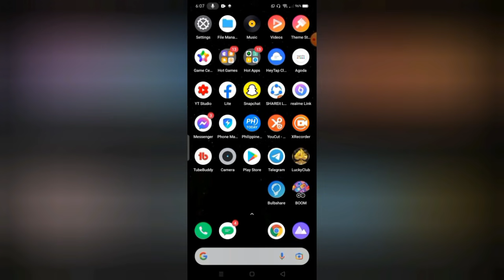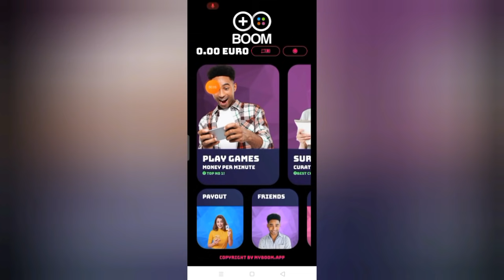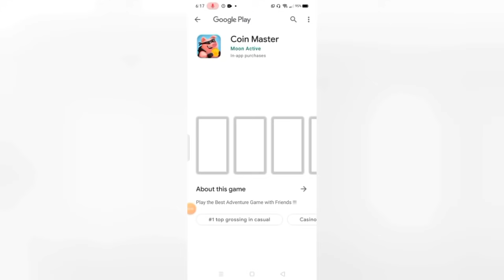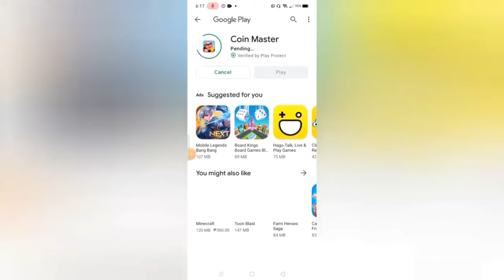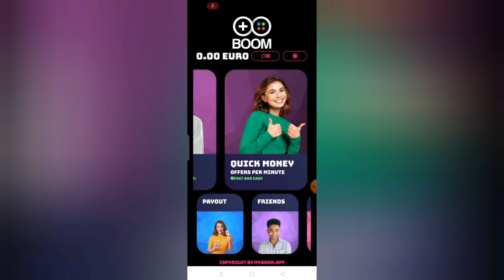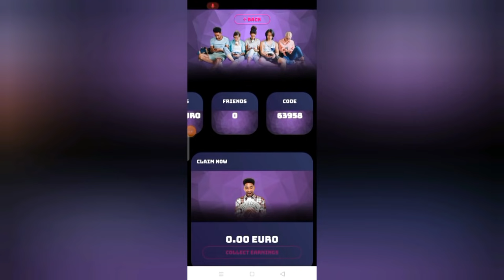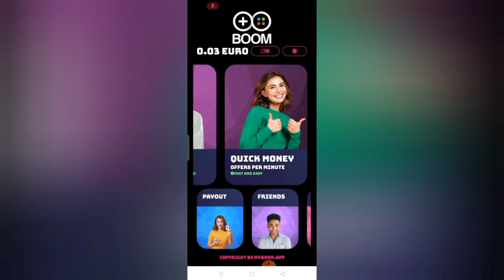PHP23,745.50 KITA KO 2 DAYS PA LANG! DIRECT SA WESTER UNION TANGGAP AGAD | 100% LEGIT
2: 2 SECS LANG ₱40 AGAD! ₱33,066 ANG KINITA KO SA 1 WEEK LANG | MABILIS KUMITA⬇

3: 3 MINS LANG ₱715.50 AGAD! 2 DAYS KUMITA AKO ₱48,503 DIRECT SA GCASH | 100% LEGIT⬇

jc makasasa vlog knife hit app
jc makasasa vlog cashkarma app
jc makasasa vlog lucky star app
jc makasasa vlog happy coins app
jc makasasa vlog bitcoin food app
jc makasasa vlog toluna influencers
jc makasasa vlog extra income online maker
paying app
legit paying app in philippines
paying apps
new legit paying app 2021